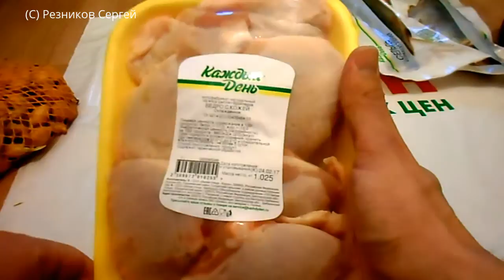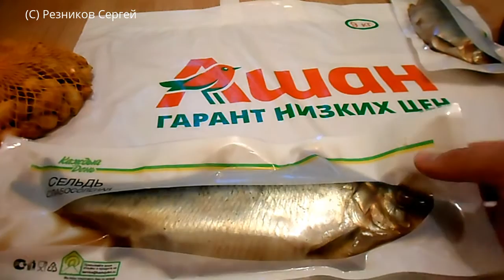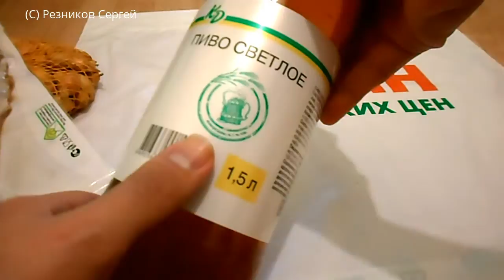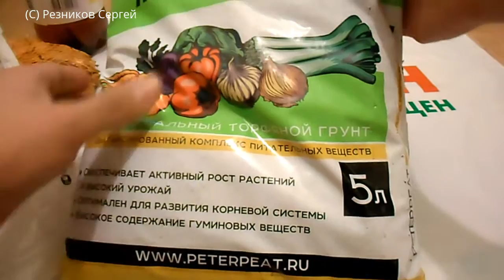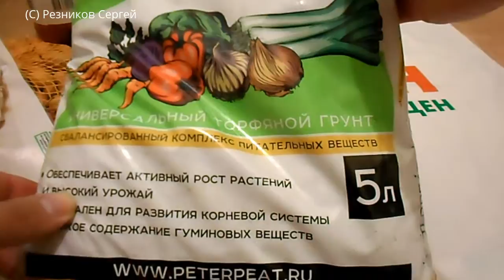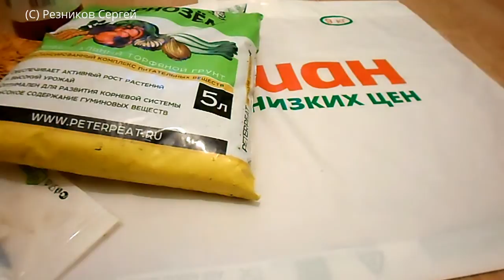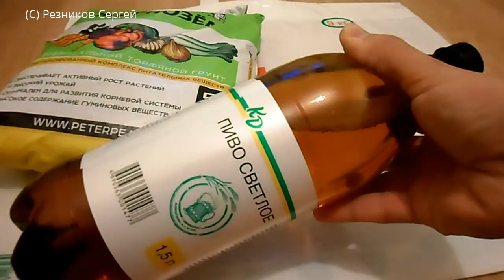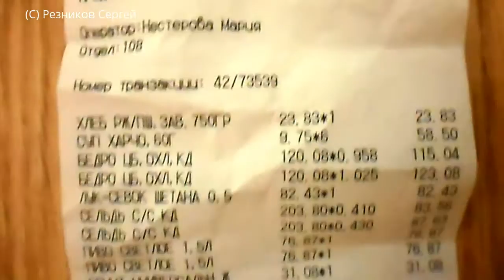Обзор покупок АШАН | Покупки еды 2017 | #76 Обзор покупок